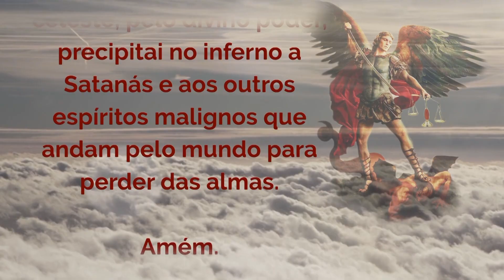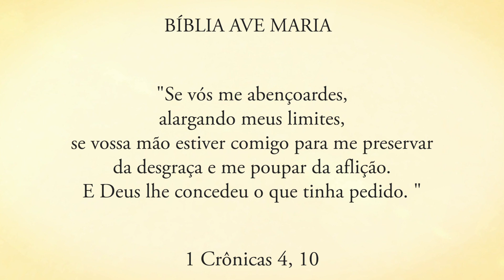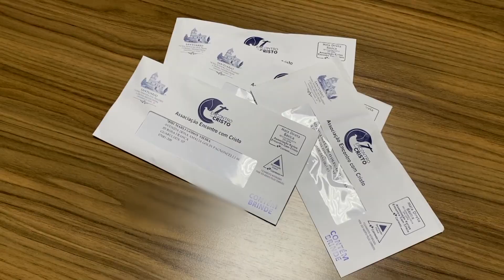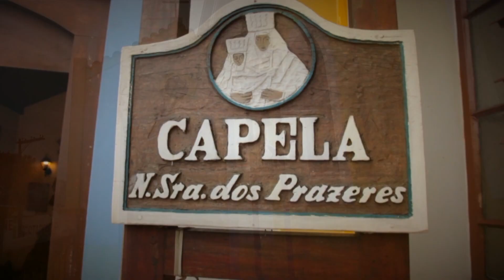Programa Encontro com Cristo: A oração ousada